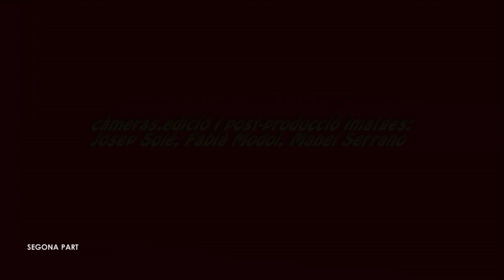PUIG REIG CARNESTOLTES 2019 exhibició comparses pavelló dissabte 2 març 2 part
CARNESTOLTES 2019 dissabte 2 març exhibició de comparses al pavelló 1 part